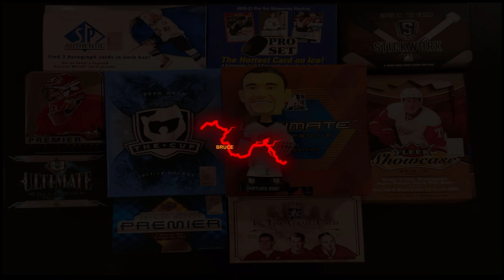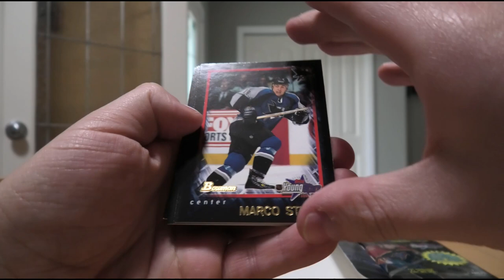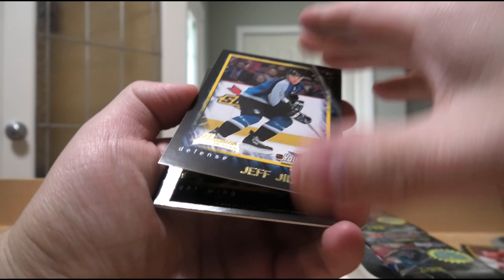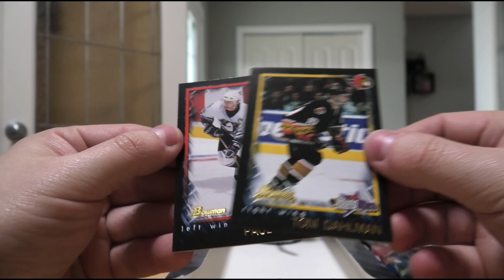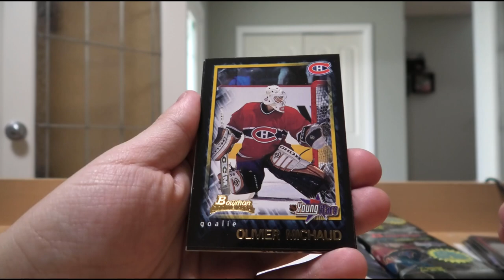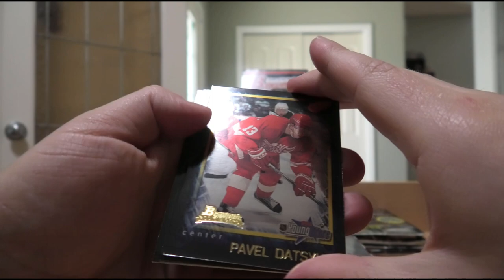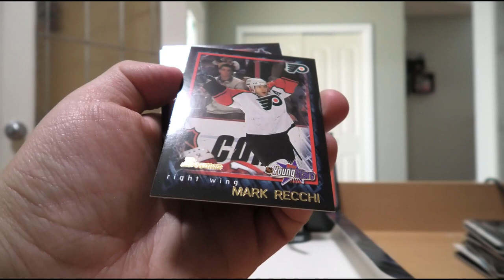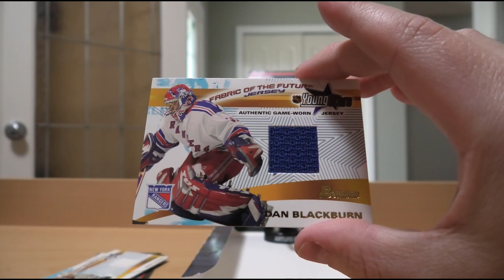Loads of Potential In This Product! 1 Box Break of 2001-02 Topps Bowman Young Stars Hockey Cards!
For our latest episode of "Box Breaks With Bruce", we go back 20 seasons in time and open up a hobby box of 2001-02 Bowman Young Stars hockey cards.

Made by Topps, this product features 24 packs per box with lots of rookies, parallels, and also four game used hits on average. These game used hits may include jerseys, sticks, or jersey/stick combos limited to only 25 copies. There are also potentially Young Stars autograph cards, as well as long expired redemptions for autographed pucks.

This is a fun break with a solid rookie class to hunt, but at the end of the day, only the "Irbe Bobblehead of Judgement" can say how we truly did!